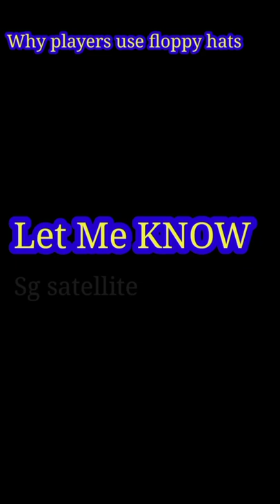Why do cricket players wear Floppy Hats?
why players use floppy hats while playing cricket.

your quarry
why Sachin Tendulkar use floppy hats
why harbhajan singh use floppy hats
why crish Gayle use floppy hats
why players use floppy hats
why cricketer use floppy hats
what is in the cricketers face
why cricketers use white powder in their face
what is in cricketers face
short Annalise about cricket